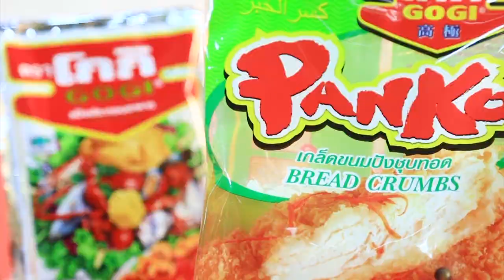'ติช่า' ชวน 'อ.ยิ่งศักดิ์' ย้อนวัย เล่นรถไฟเหาะ I เต็มปากเต็มคำ I EP.19 [ 1/3 ]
'ติช่า' ชวน 'อ.ยิ่งศักดิ์' บุก Siam Amazing Park ย้อนวัย เข้าบ้านผีสิง เล่นรถไฟเหาะ จะมันสุดเหวี่ยงแค่ไหน ห้ามพลาด

▲Line @yingsakfood